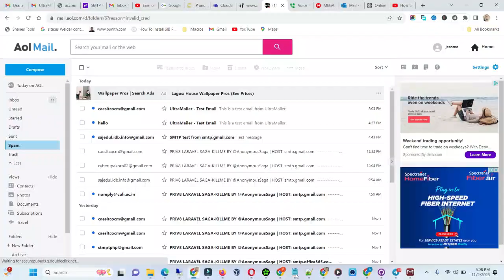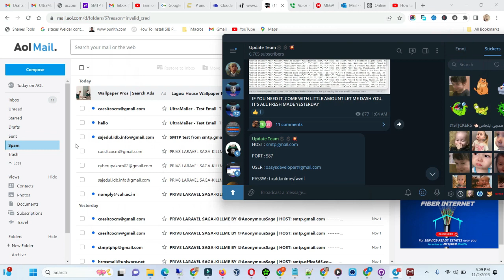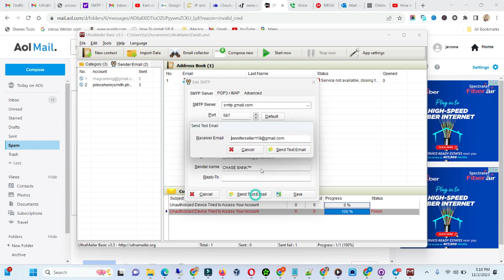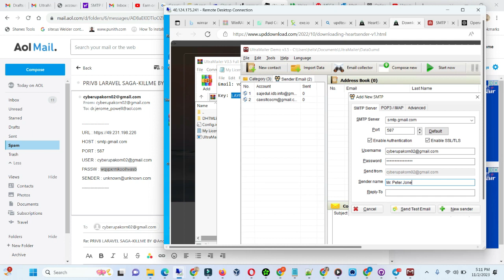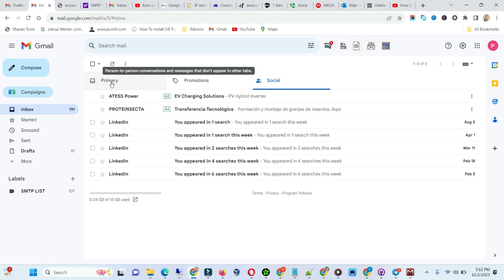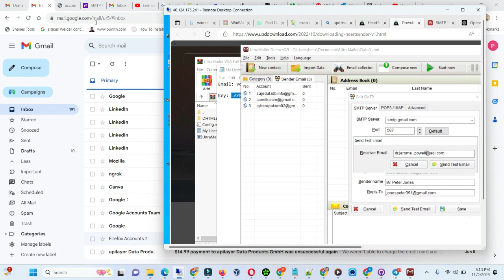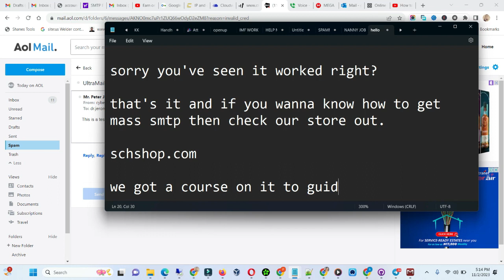Gmail SMTP Not working Fixed - Send Bulk Email with Gmail SMTP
🔧 Troubleshooting Gmail SMTP Issues? Learn How to Fix It and Send Bulk Emails Easily! 🔧

Having trouble with your Gmail SMTP not working? Don't worry; we've got you covered! In this video, we'll guide you through the step-by-step process to fix Gmail SMTP issues and show you how to send bulk emails seamlessly using Gmail SMTP.

What You'll Discover in This Video:

Common Gmail SMTP problems and their solutions.
Step-by-step tutorial on fixing Gmail SMTP not working issues.
How to configure Gmail SMTP settings for bulk email sending.
Tips and tricks for successful bulk email campaigns using Gmail SMTP.
Sending bulk emails is an essential part of many businesses and organizations. Whether you're running an email marketing campaign or need to communicate with a large audience, Gmail SMTP can be a powerful tool when it works correctly. We'll cover everything you need to know to ensure your Gmail SMTP is up and running, allowing you to send bulk emails effortlessly.

🔍 Video Highlights:

Troubleshooting common Gmail SMTP errors.
Configuring Gmail SMTP settings for bulk email delivery.
Best practices for successful bulk email campaigns.
Ensuring your emails reach the inbox and avoid spam folders.
Don't let Gmail SMTP issues slow down your email communication! Watch this video to resolve the problem and learn the tricks to send bulk emails effectively using Gmail SMTP.

Inbox smtp
SMTP Setup
smtp for sms spamming
How to Setup Free SMTP Server Using Google Gmail
How to Setup Gmail SMTP Server
gmail smtp server
free smtp server gmail
setup smtp server using gmail
enable smtp server on gmail
smtp server gmail
setup gmail smtp server
smtp gmail
gmail smtp
configure smtp gmail
configure smtp server gmail
gmail smtp server config
gmail smtp server configuration
gmail smtp setting
gmail smtp server setting
gmail smtp settings
wordpress gmail smtp
wp mail smtp
free smtp server
google smtp
how to setup smtp server
free google smtp server
free smtp
unlimited smtp
inbox smtp
free inbox smtp
free office 365 smtp
unlimited free smtp
unlimited office 365 smtp
unlimited inbox smtp metod
inbox smtp free
free smtp to send ibox
create unlimited smtp
create office 365 smtp
lastest free smtp method
2022 inbox smtp
inbox smtp 2024
free smtp 2024
free office 356 smtp method
office 365 smtp method 2024
unlimited sending smtp
free unlimited sending smtp
free office 365 smtp method 2024
method 2024
cpanel smtp
how to build smtp server
mail server linux
mail server setup
smtp server for bulk email
email marketing
setup smtp server
office365 smtp
Sendgrid smtp method
smtp relay
mail server configuration
smtp
smtp server
mail server
smtp server setup
unlimited smtp
send unlimited emails
send unlimited emails free
bulk email
setup smtp server ubuntu
email server
bulk email sender
amazon ses
send bulk emails
cold email marketing
powermta